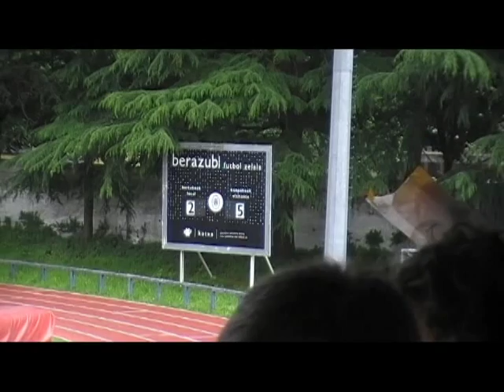Tolosa C.F. B 2:5 AMAIKAK-BAT F.T. (Berazubi, 2014/05/11)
2014ko Maiatzaren 11an Tolosako Berazubi estadioan jokatu zen partiduaren laburpena.